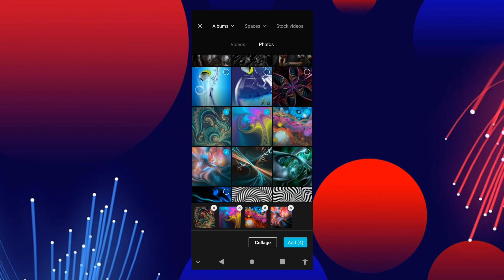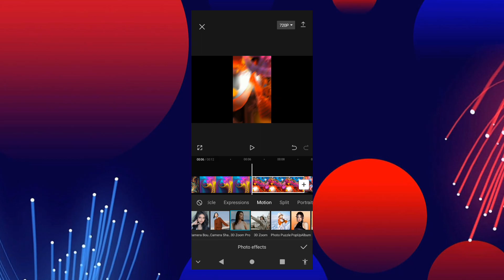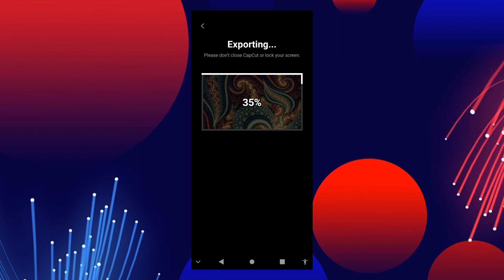Capcut Editing Effect | Camera Effect in Capcut | SLD Dusha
Unleash your creative flair with captivating camera effects in CapCut! 📸✨ Elevate your videos to new heights by mastering the art of CapCut effects. Our guide reveals how to craft mesmerizing camera effects that transform your content into visual spectacles. From dreamy blurs to vibrant filters, CapCut empowers you to enhance your storytelling with dynamic visual elements. Whether you're a novice or a pro, explore the world of CapCutEffect and redefine the way you create content. Dive in and create videos that leave a lasting impact!

CapCutEffect CameraEffects VideoEditing VisualEnhancements CreativeEditing DynamicVisualElements DreamyBlurs VibrantFilters Storytelling VideoEditingGuide CapCutTips ContentCreation

My youtube chanal

⚡ Photo Editing

📌️I'm on Instagram as @dushan2599. Install the app to follow my photos and videos.